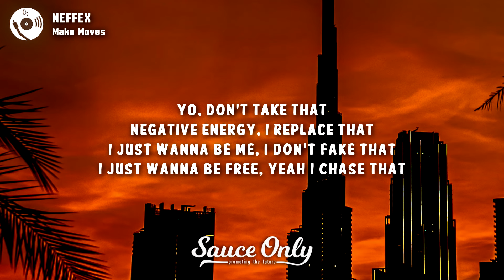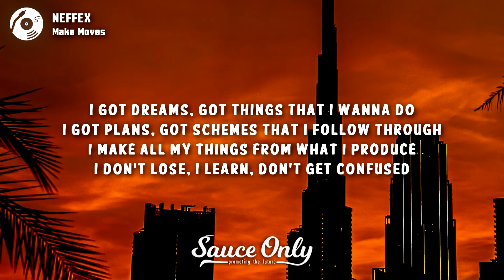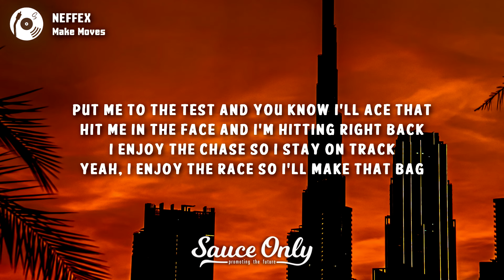NEFFEX - Make Moves (Lyrics)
» stream: ffm.bio/neffexmusic

Lyrics for "Make Moves" by NEFFEX:

VERSE 1:
So I gotta dream
That I’m gonna be at the top of the scene
Uh
On every screen
Making my presence something to be seen
Yeah
I’ll make‘em all see
That i can be anything I wanna be
If you got a dream
Then you need persistence and lots of belief, yeah
Yo, don’t take that
Negative energy, I replace that
I just wanna be me, I don’t fake that
I just wanna be free, yeah I chase that
I got a new obsession
It’s helping and teaching and giving everyone a lesson
It’s living and winning and building something that’s impressive
I don't wanna do the same thing I wanna be progressive, uh
So imma make a new me
A new beast, a true fiend
He’s everything that he wants to be
Look in the mirror what he wants to see
It's a dude looking back at me
I stay on track, yeah I track things
I’m setting goals, life hacking
I’m steady stacking
I see myself being happy
A better me with a strategy that I’m attacking

HOOK:
Put me to the test and you know I’ll ace that
Hit me in the face and I’m hitting right back
I enjoy the chase so I stay on track
Yeah, I enjoy the race so I’ll make that bag
Got a lotta dreams that I’ll make come true
Gotta lotta things that I want to do
Got a lotta goals that I want to prove
And there’s not a lotta time so I gotta make moves

VERSE 2:
I got dreams
Got things that I wanna do
I got plans
Got schemes that I follow through
I make all my things from what I produce
I don’t lose, I learn
Don’t get confused
Beast in the dark cause I work fucking hard
So many nights sitting in the graveyard
Cause they lost to the grime
But that's fine, that’s a start
To do something great
Sacrifice is a part of it
It’s just the start of it
You can’t start to quit
You have to harness this
Cause energy is bliss
And when I swing, I miss
But then I swing and hit
So imma swing again
And imma swing again
Then I’ll be taking off
Cause I don’t wait or pause
I got the game on lock
I nevermind the clock
I take the last shot
I got a fast cross
Villain energy cause I’m the last boss